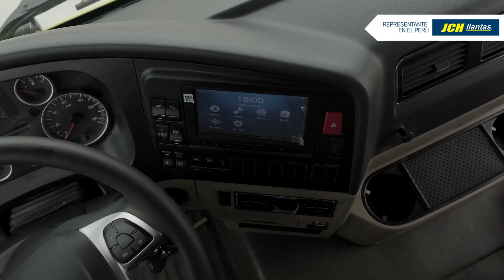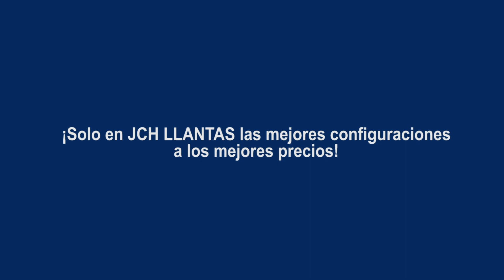CAMIÓN HOWO T5G 4x2 y 6x2 - 100% tecnología MAN con doble litera.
Con tu 𝗖𝗔𝗠𝗜𝗢́𝗡 HOWO 𝗧𝟱𝗚 4x2 y 6x2 de máxima potencia y su motor de tecnología alemana MAN 🚚 podrás recorrer todas las rutas del país sin interrupciones.

¡Solo en JCH Llantas las mejores configuraciones a los mejores precios!